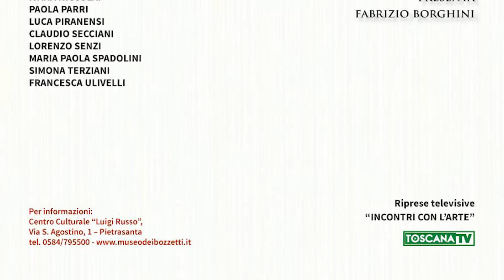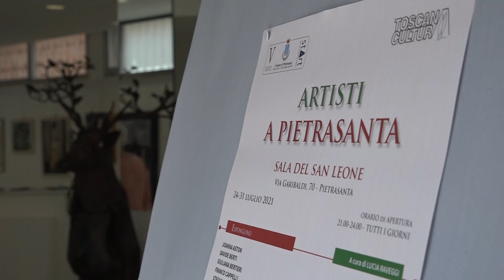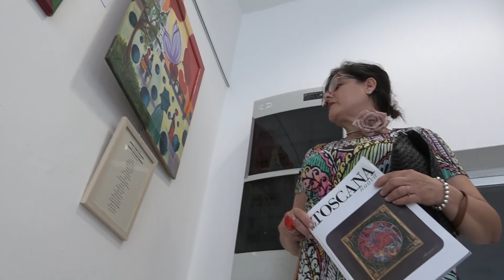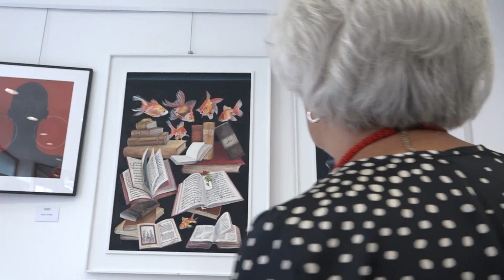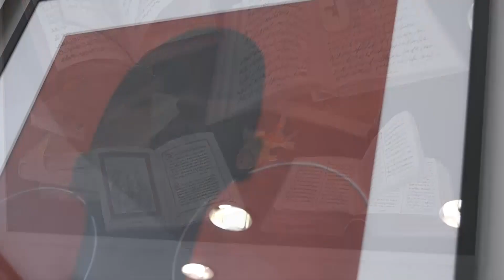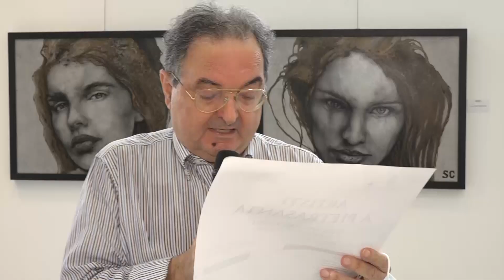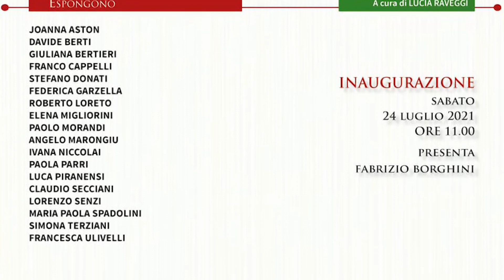ARTISTI A PIETRASANTA 24 luglio 2021